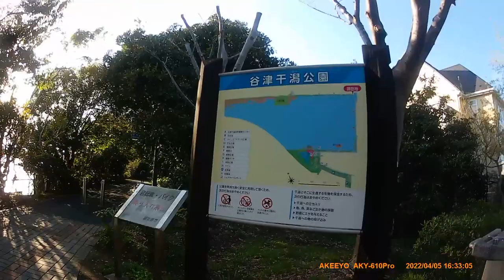[Cycling] to Inbanuma lake and Shinkawa-Hanamigawa cycling course (2022/04/05)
Total: 100km/5h12m

Route:
0:00:00 江戸川堤防
0:01:25 江戸川橋
0:04:49 ニッケコルトンプラザ通り
0:09:52 (右折)
0:12:09 県道57号(右折押しボタン信号)
0:14:11 県道288号(左折)
0:15:59 船橋県民の森(右折)
0:18:20 県道61号(左折)
0:18:55 (右折、押しボタン信号)
0:19:51 (右折)
0:20:12 新川千本桜(河津桜)
0:23:46 印旛沼サイクリングロード
0:28:46 飯野竜神橋
0:32:55 サイクリングロード終わり
0:36:22 船戸大橋
0:36:39 印旛沼サイクリングロード
0:39:14 新川千本桜
0:42:14 新川サイクリングコース
0:43:33 城橋
0:45:35 辺田前(Hetamae)2号公園
0:46:21 大和橋
0:47:14 弁天橋
0:47:26 花見川サイクリングコース
0:52:22 しらさぎ公園
0:55:19 検見川浜
0:55:42 美浜大橋
0:59:54 まろにえ通り
1:01:35 谷津干潟公園
1:02:16 (後輪スポーク外れたため、応急処置)
1:04:50 谷津バラ園(後輪応急処置)
1:07:01 千葉街道
1:16:03 市川橋
1:18:06 (周回終了)